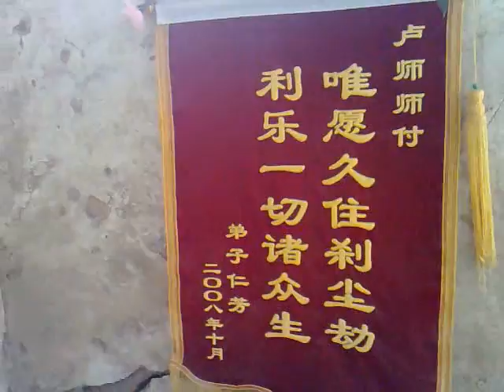八大处 Badachu 46